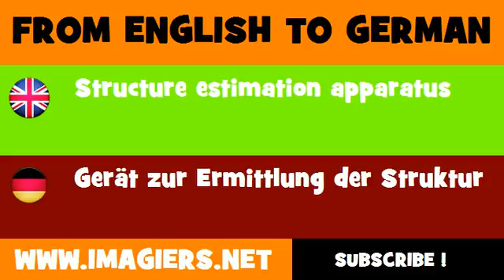DEUTSCH ENGLISCH = Gerät zur Ermittlung der Struktur